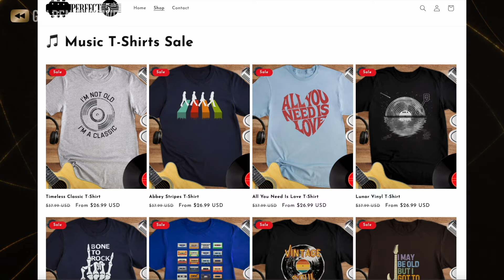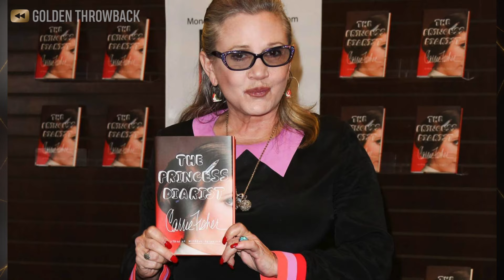Actors Who Had Affairs With Their Co Stars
🎸 Celebrate your love for RETRO MUSIC with Perfect Fifth MUSIC TEES!

In this video, we explore famous Hollywood actors who had real-life affairs with their co-stars while working on set. From secret romances to highly publicized scandals, these behind-the-scenes relationships captured as much attention as their on-screen roles. Watch to find out which stars sparked love off camera!